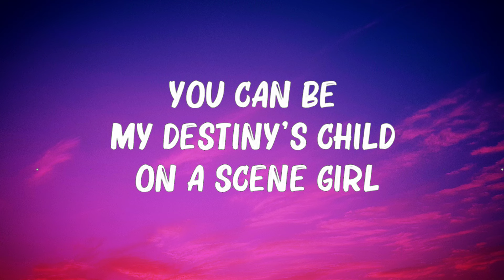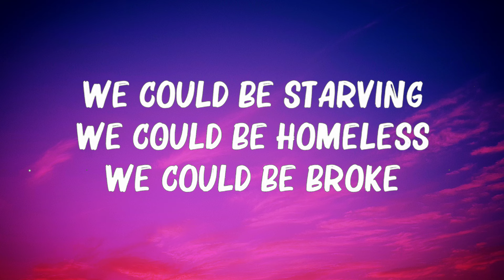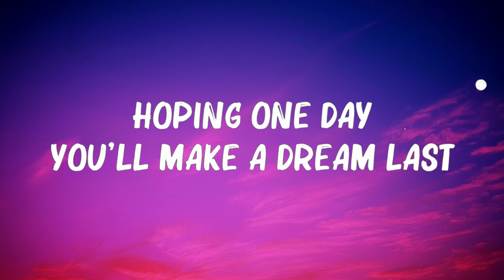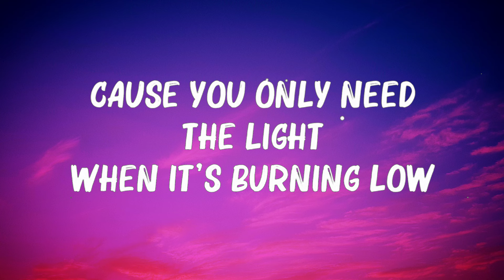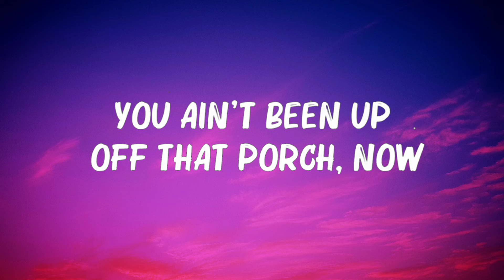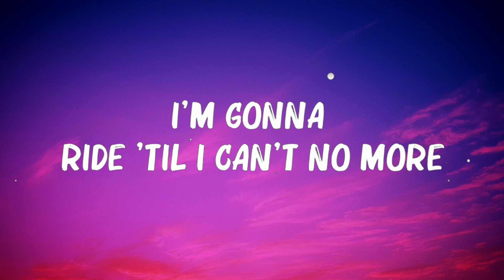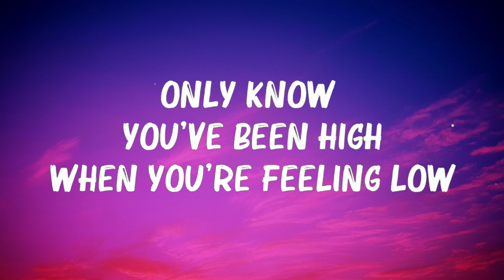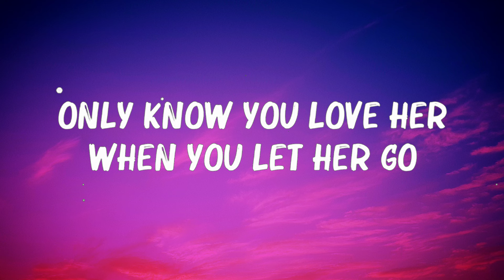Passenger - Let Her Go (Lyrics) | MONTERO,Justin Bieber ,... Mix Lyrics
Passenger - Let Her Go (Lyrics) | MONTERO,Justin Bieber ,...

👋 Hey guys, welcome to Ranny Music